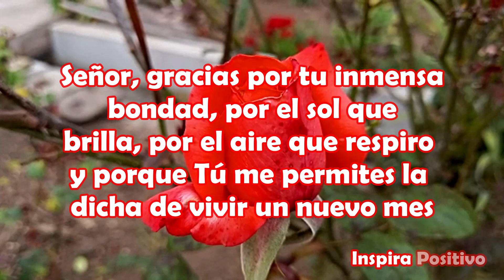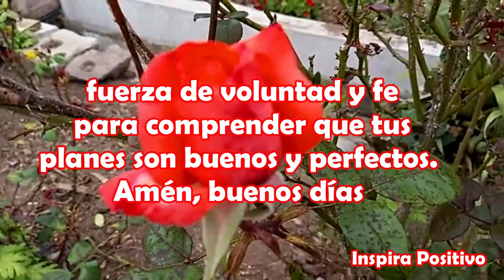Saludos de Buenos Dias Feliz Martes Feliz Mes de Marzo Mensaje Hermoso Oracion para ti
Buenos Días Feliz Martes
Señor, gracias por tu inmensa bondad, por el sol que brilla, por el aire que respiro y porque Tú me permites la dicha de vivir un nuevo mes